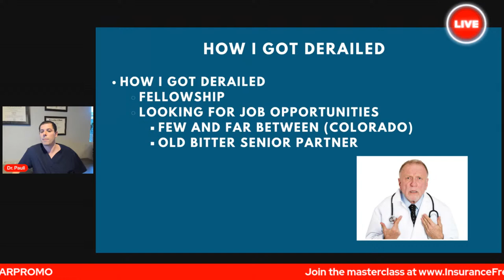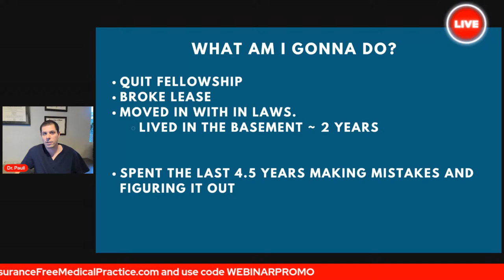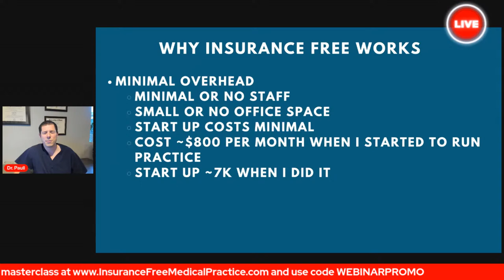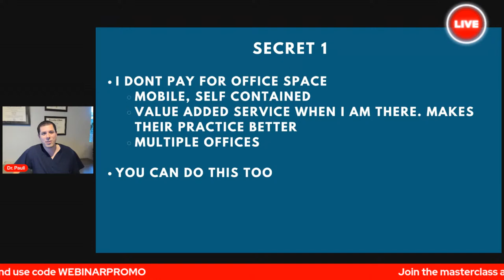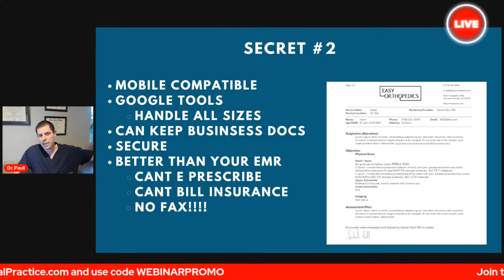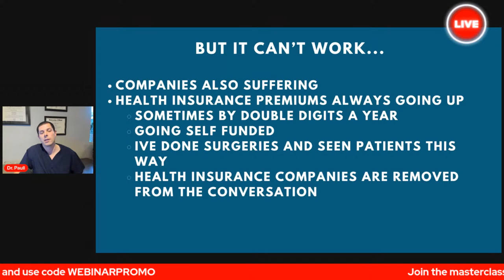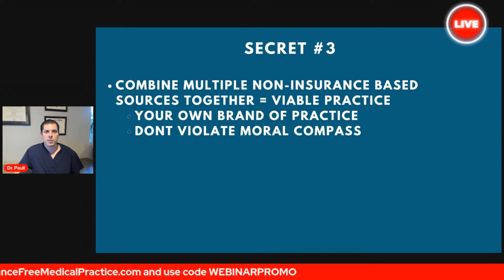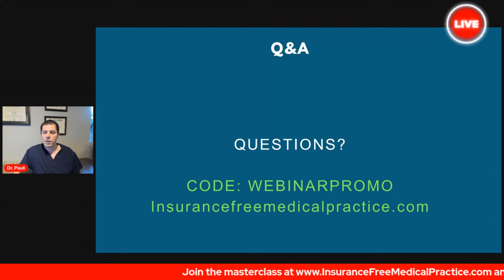3 Secrets to Launch an Insurance Free Medical Practice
and use code webinarpromo (sale ends soon)